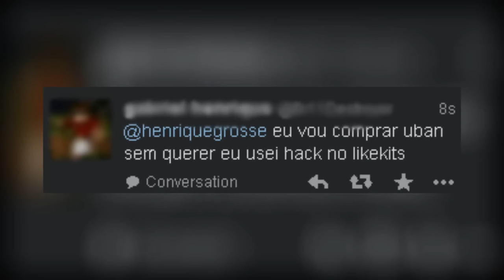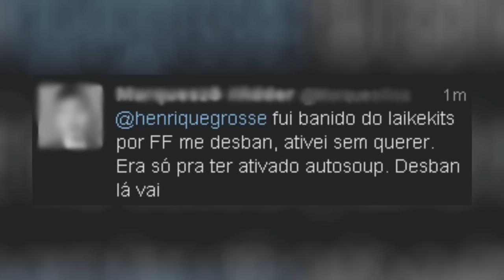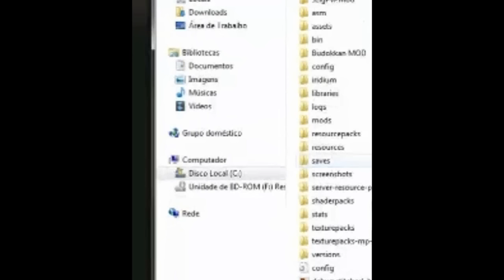BANINDO HACKS #6 - USO HACK POR MANIA